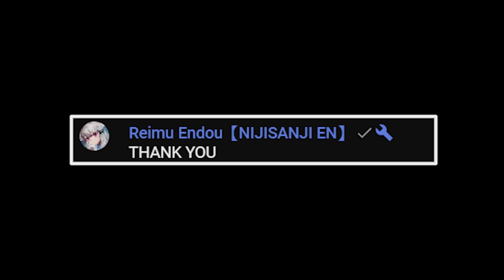𝐂𝐡𝐚𝐭𝐬 𝐬𝐮𝐟𝐟𝐞𝐫 𝐟𝐫𝐨𝐦 𝐚𝐥𝐥 𝐨𝐟 𝐌𝐢𝐥𝐥𝐢𝐞'𝐬 𝐈𝐧𝐟𝐨𝐫𝐦𝐚𝐭𝐢𝐨𝐧..